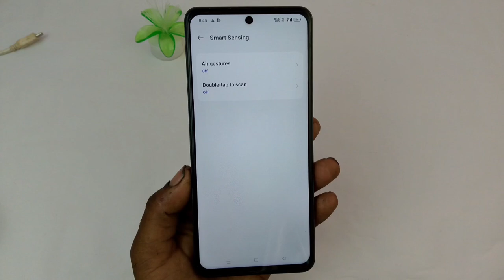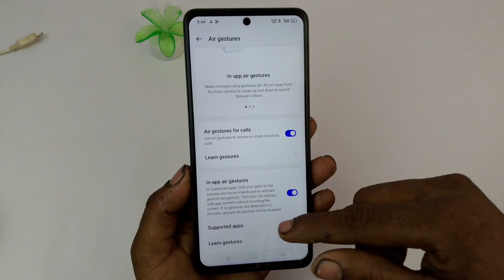oppo k12x 5g air gesture / oppo k12x 5g air gesture settling /how to enable air gesture oppo k12x 5g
to doston aaj kis video mein Maine aap sabhi ko bataya hai oppo k12 x 5G mein air setting ko kaise enable Kare